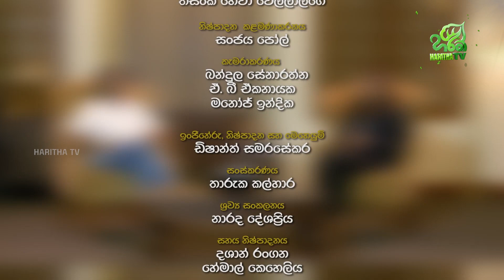LET'S TALK | එරන්ද බණ්ඩාර | Eranda Bandara | EP - 33 | Haritha TV 🧑‍🍳🍽️🧑‍🎨🎨🚀😍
සංකල්ප නිර්මාණවේදි එරන්ද බණ්ඩාර මහතා සහභාගී වන LET'S TALK වැඩසටහන.